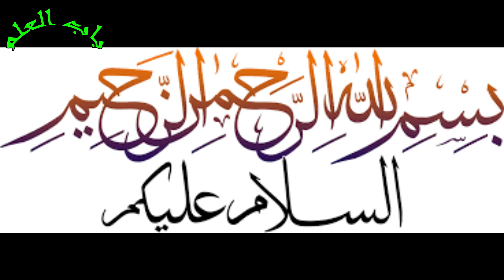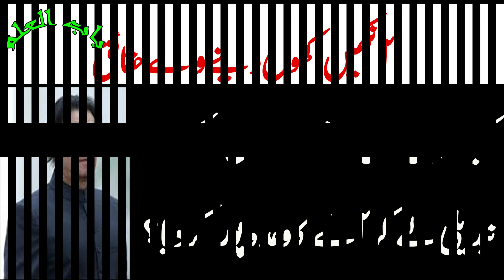Kamyabi ke raz || Motivational Video || Successful People || Imran Khan